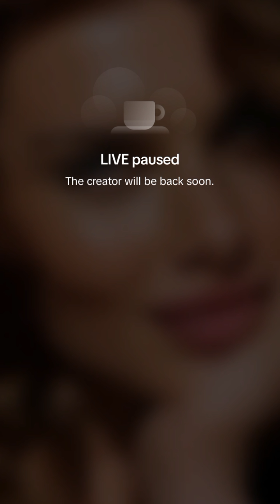კესო TikTok ლაივი - Prime House - პრაიმ ჰაუსი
prime house all star
პრაიმ ჰაუსი ოლ სტარი
 ოლ სტარი პრაიმ ჰაუსი
პრაიმჰაუსი live
პრაიმჰაუსი ამ მომენტში
პრაიმჰაუსი 3
პრაიმჰაუსი 3 სეზონი
პრაიმჰაუსი ლაივი
პრაიმჰაუსი +
პრაიმჰაუსი მეოთხე სეზონი
prime house live
prime house +
პრაიმჰაუსი 4
პრაიმჰაუსი 2 სეზონ